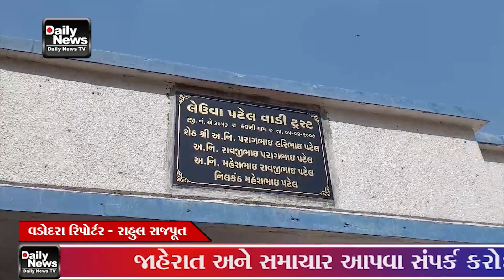22 02 24 મહિલા મહાવિદ્યાલય વડોદરા દ્વારા રાષ્ટ્રીય સેવા યોજના અંતર્ગત વાર્ષિક શિબિરની પુર્ણાહુતી કરવ